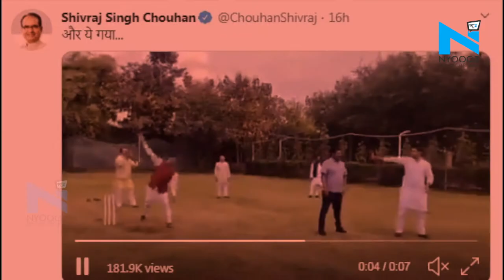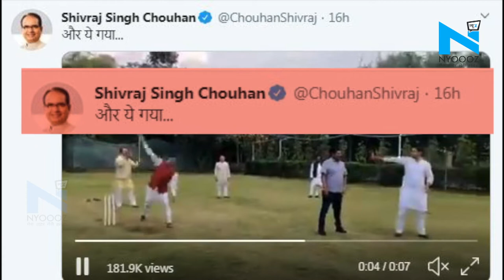देखिए, Shivraj Singh Chauhan का कूल अंदाज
एक तरफ जहां मध्य प्रदेश में राजनीतिक संकट मचा हुआ है, कमलनाथ सरकार गिरने की कगार पर है.. विधायकों को जोड़ने तोड़ने की राजनीति चरम पर है... सियासी पिच पर उथल-पुथल हो रही है... वहीं ऐसे में शिवराज सिंह चौहान बड़े कूल और नए अंदाज में क्रिकेट की पिच पर चौक्के छक्के लगाते हुए नजर आए...